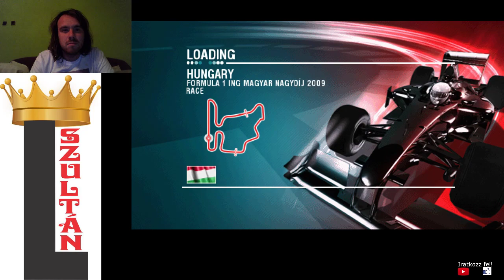F1 2009 Button Magyar Nagydíj Futam 70 kör 1. hely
Ígéretemet betartva megnyertem a Hungaroringet, és összehoztam a sima 1. helyet.